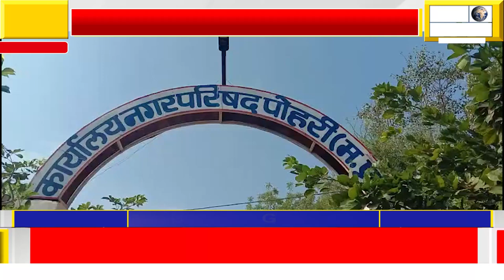पोहरी क्षेत्र नयागांव में किसान के खेत में लगी भीषण आग,2 बीघा की फसल जलकर हुई राख